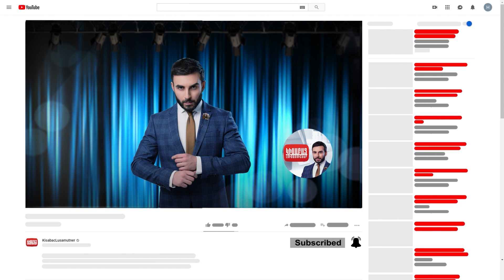"Hasun Kaper" anons / Kisabac Lusamutner 13.02.2023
Ամբողջական թողարկումը դիտեք միայն կայքում:
«ՀԱՍՈՒՆ ԿԱՊԵՐ» - Ռոզին ու Էրիկն իրար հանդիպեցին, երբ երկուսն էլ անչափահաս էին ու բախտի բերմամբ կամ պատահմամբ նրանք կազմեցին իրենց համատեղ ընտանիքը: